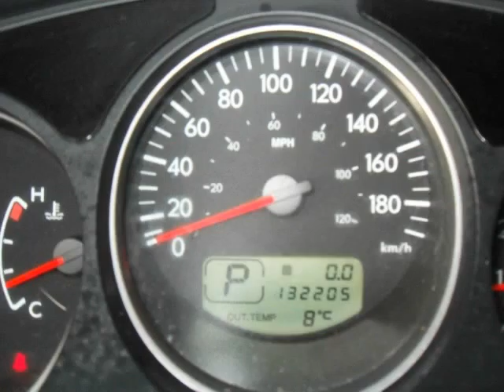2005 Subaru Forester 4dr 2.5 XS Auto (Port coquitlam, British Columbia)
MSA AUTO SHORE LTD
3094 Westwood St.